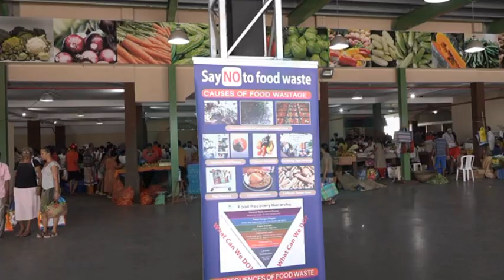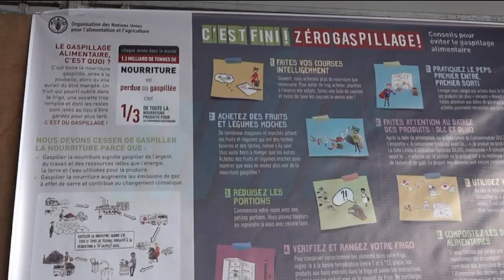Éviter le gaspillage alimentaire -